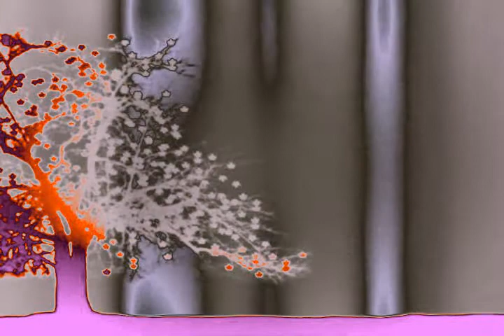Sano Invitto.AVI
Title song for upcoming album SANO INVITTO (health undefeated).  An album of softer, more relaxed music for slower routines, calmer exercise, yoga, meditation, etc.